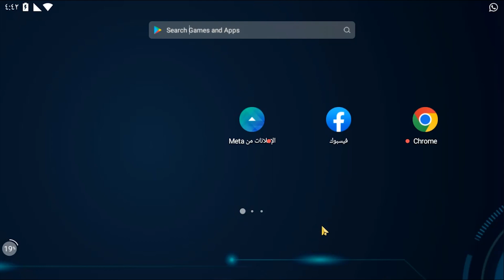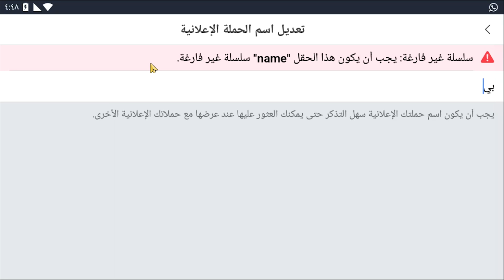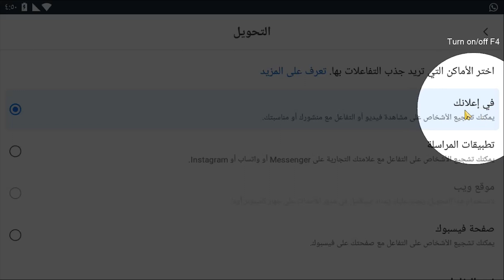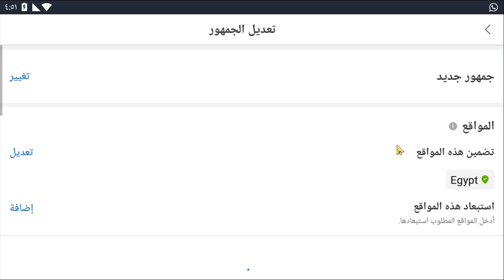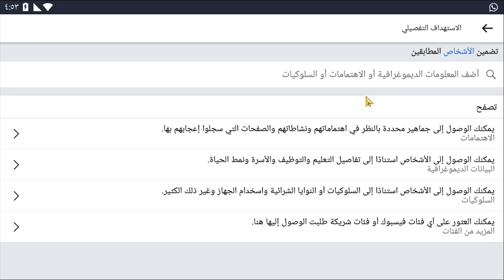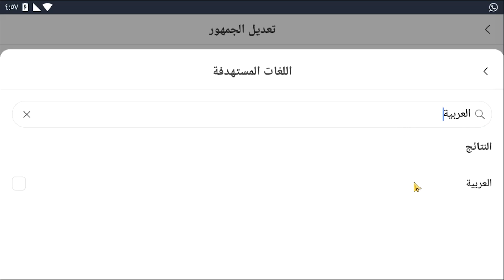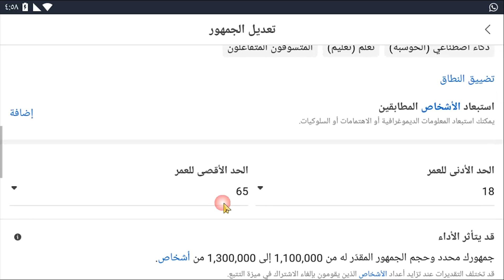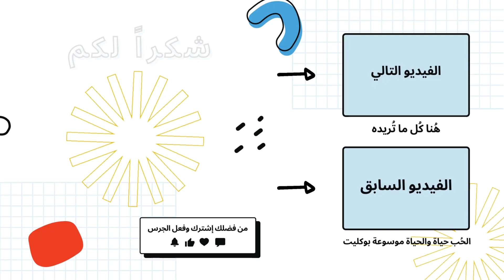عمل اعلان ممول على الفيس بوك من الموبايل ومن مدير الاعلانات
عمل اعلان ممول على الفيس بوك من الموبايل ومن مدير الاعلانات وهنساعدك من خلال الهاتف فقط هتتعلم عمل اعلان ممول على الفيس بوك من مدير الاعلانات في هذا الفيديو، تطبيق مدير اعلانات الفيس بوك ممكن تعمل منه حملة اعلانية على فيس بوك ونسبة الوصول للجمهور عالية جدًا وبأقل التكاليف مع افضل كلمات مفتاحية للإستهداف التفصيلي للجمهور واهتماماته حسب نوع الاعلان الممول.

0:10 اعلان ممول على الفيس بوك
1:04 عمل اعلان ممول على الفيس بوك من الموبايل
1:45 عمل اعلان ممول على الفيس بوك من مدير الاعلانات
3:03 تحديد ميزانية الحملة الإعلانية
4:41 تحديد مدة نشر الاعلان الممول على الفيس بوك
5:38 تحديد الموقع والجمهور
7:00 اسرار الاستهداف التفصيلي الصحيح لعملائك
10:20 إنشاء إعلانات من منشورات حالية في مدير الإعلانات
11:14 نشر اعلان ممول على الفيس بوك ناجح 100%

الكلمات الدلالية:
هل ترغب في تعزيز وجودك على منصة فيسبوك وزيادة تفاعلك مع الجمهور؟ في هذا الفيديو، سنعلمك كيفية عمل إعلان ممول على فيسبوك بكل سهولة واحترافية حتى من هاتفك المحمول. سواء كنت تستخدم تطبيق مدير الإعلانات أو ترغب في معرفة طرق النجاح في الإعلانات الممولة على منصة فيسبوك، فإن هذا الدليل سيغطي جميع الخطوات بالتفصيل.

سنشارك معك أسرار تحقيق إعلانات ممولة ناجحة تجذب الانتباه وتولد التفاعل. سوف تتعلم كيفية اختيار الجمهور المستهدف بعناية، وتحديد الميزانية المناسبة، واختيار الصور والنصوص المثيرة للاهتمام، وقياس أداء إعلانك بفعالية.

سوف تجد في هذا الفيديو الإرشادات الخطوة بخطوة لإنشاء إعلان ممول على فيسبوك من خلال هاتفك، وذلك باستخدام تطبيق مدير الإعلانات الرسمي. سنوفر لك نصائح قيمة لضمان نجاح إعلانك وزيادة مبيعاتك أو تفاعلك على المنصة.

من خلال انشاء اعلان على الفيس بوك من مدير الاعلانات ومن الهاتف هنعرف مع بعض كل الأسئلة اللي بتخطر في بالك ومنها :
اكتشف كيفية عمل اعلان ممول على الفيس بوك من الموبايل
نصائح حصرية: استخدم الفيس بوك الممول لتحقيق نجاحات جديدة
سر اعلانات الفيس بوك الممولة: اجذب جمهورك المستهدف بسهولة
ابدأ مشروعك الناجح: الإعلان الممول على الفيس بوك من الموبايل
كيف تستفيد من الفيس بوك الممول في تسويق منتجاتك من الموبايل؟